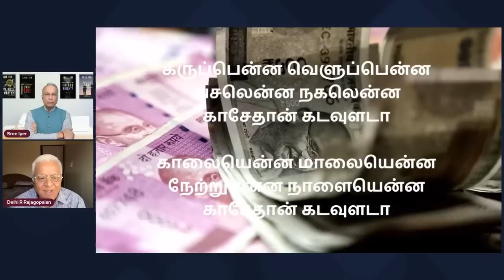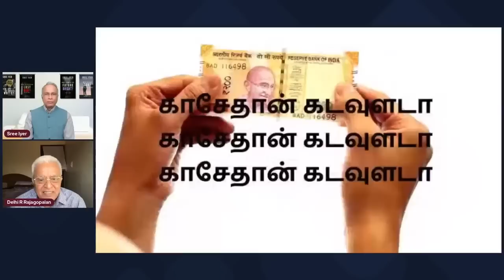டெல்லி ஆர் ராஜகோபாலன் - ராகுலின் பெரிய நகர்வு, உத்தவ் மீண்டும் தேசிய ஜனநாயக கூட்டணிக்கு வருகிறாரா?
நான்கு ஸ்கூப்களுடன் டெல்லி ஆர் ராஜகோபாலன் - ராகுல் காந்தி எங்கே குடியேறுவார்? சிறைக்கு சென்று அனுதாபம் தேடுவாரா? சிதம்பரம் வெளிநாடு செல்ல உச்சநீதிமன்றத்தில் அனுமதி கிடைத்ததா?  உத்தவ் மீண்டும் தேசிய ஜனநாயக கூட்டணிக்கு வருகிறாரா?